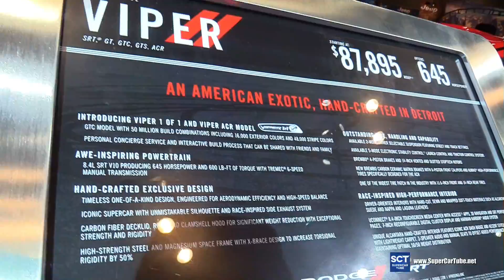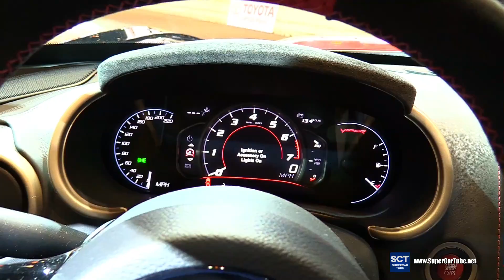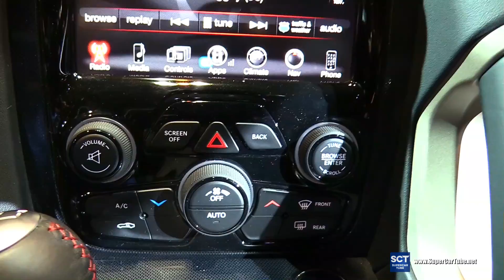2017 Dodge Viper ACR 1:28 GTR V6 - Exterior, Interior Walkaround - 2017 Chicago Auto Show